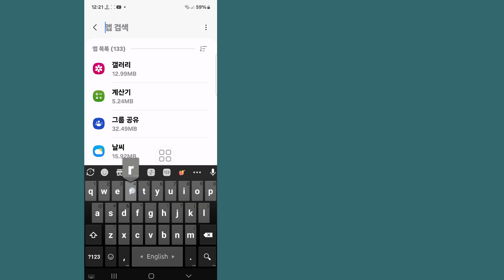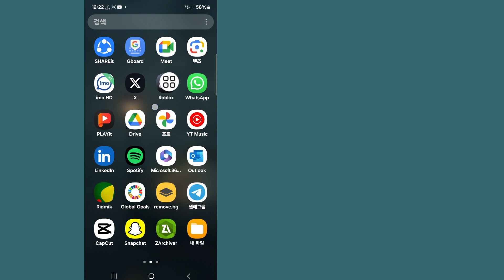Roblox VNG 업데이트 오류 해결 방법 | Roblox 지역 문제 해결 방법 | Roblox 오류 지금 Roblox VNG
여기 이 비디오에서 저는 [Roblox를 수정하는 방법은 이제 Roblox-VNG입니다]를 보여드리겠습니다. 이 비디오를 주의 깊게 보고 이 비디오를 건너뛰지 마십시오. 이 비디오를 건너뛰면 잘 이해하지 못할 것입니다. 문제가 있으면 저에게 질문하고 아래에 댓글을 남겨주세요. 문제를 해결하려고 노력하겠습니다. 감사합니다.🙏

기타 관련 질문:

손상된 Roblox를 어떻게 수정합니까?

Roblox 오류를 어떻게 수정합니까?

Roblox 시스템 오류를 어떻게 수정합니까?

Roblox 페이지에 오류가 있는 이유는 무엇입니까?